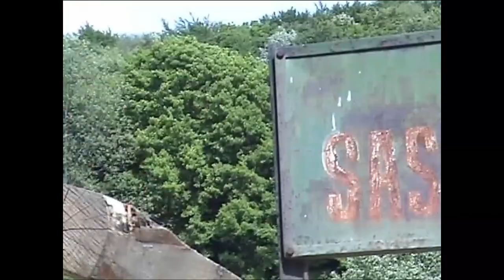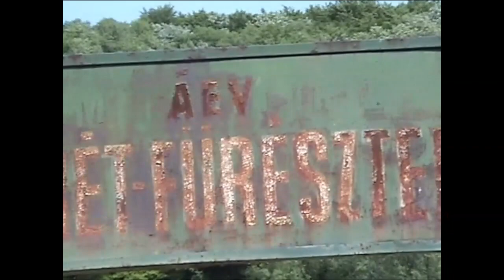Almamellék 2006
Kisvasúti nap és majális Almamelléken és Sasrétpusztán
2006. május

UhiFilm 2006 #10-b
Újravágva 2017-ben